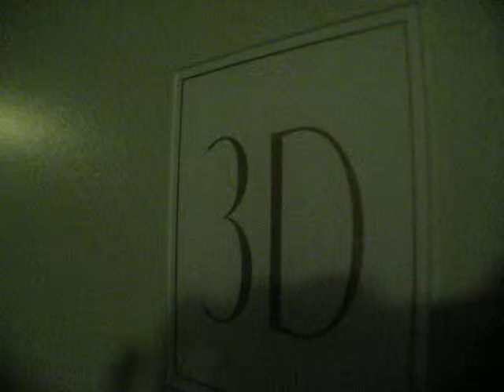Extra Large, Renovated & Bright 1BR for rent @ Sunnyside , NY 11104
40th St and 43rd Ave
Sunnyside
1BR /1Bath
3rd Floor, Laundry and Elevator available